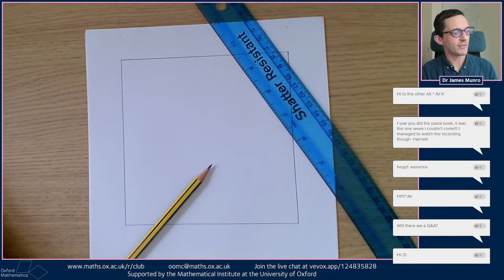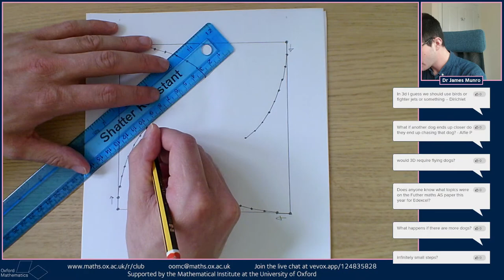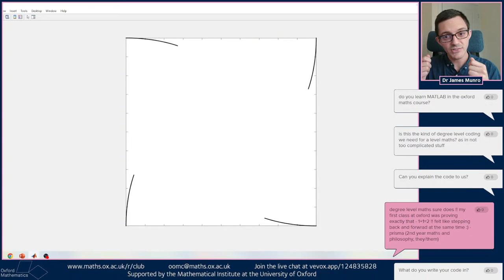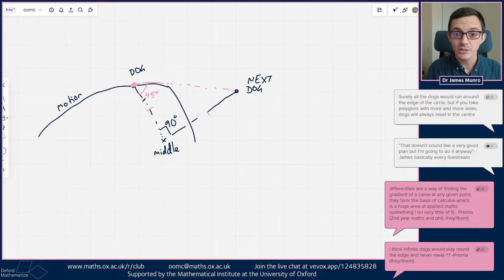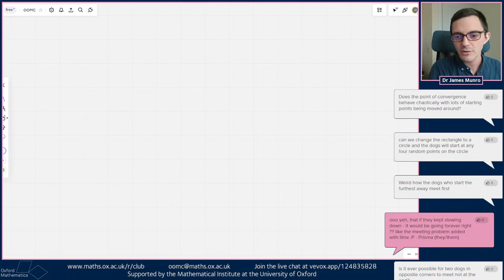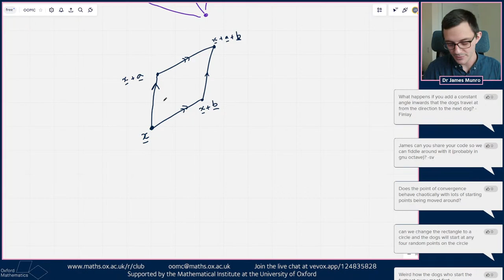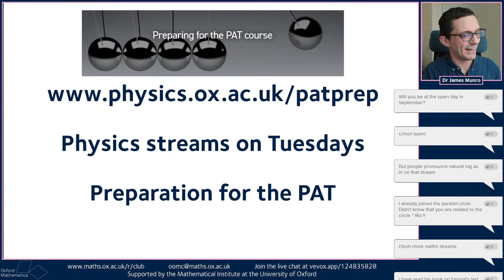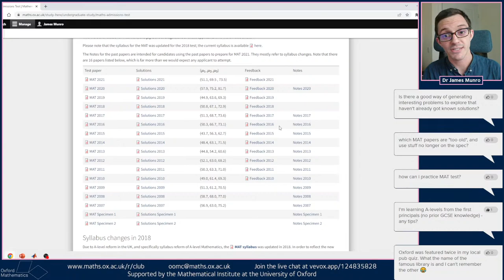Spirals with Vectors | OOMC S4ep7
Oxford Online Maths Club: a free weekly maths livestream from the University of Oxford.